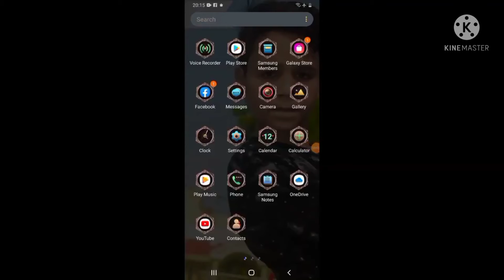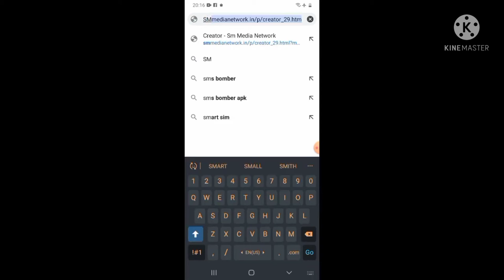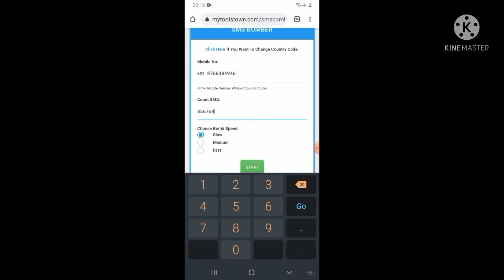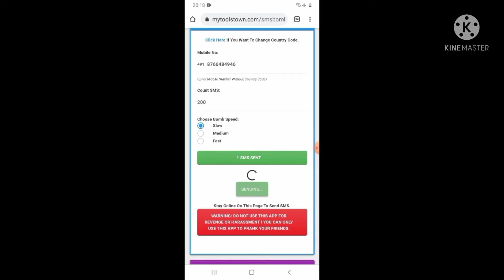how to hack freefire id | how to hack freefire account